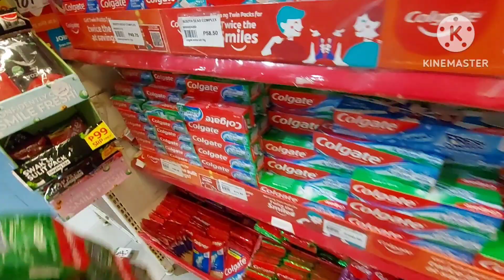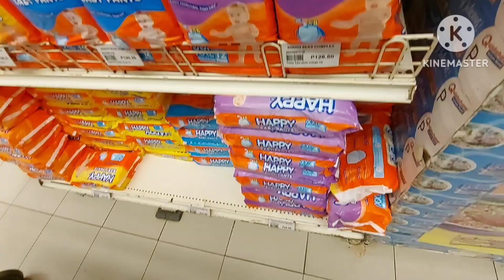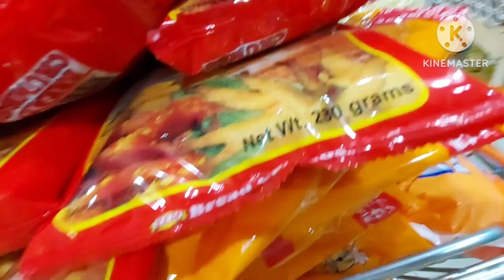vLog-GROCERY MGA PANINDA SARI2X STORE,ANG ABA NG PILA DAMING TAO SA SOUTHEAST MALL,,